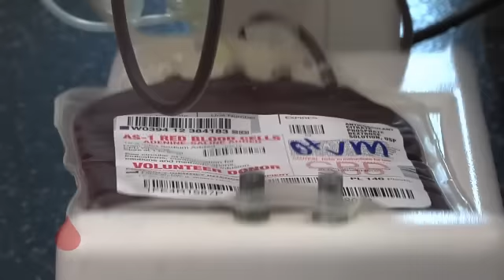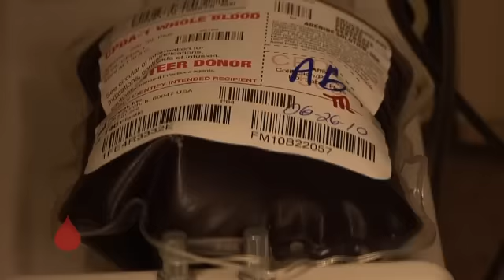Green & Gold VS. Garnet & Gold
USF and FSU students save lives through blood donation as they gear up for a football showdown at Raymond James Stadium.